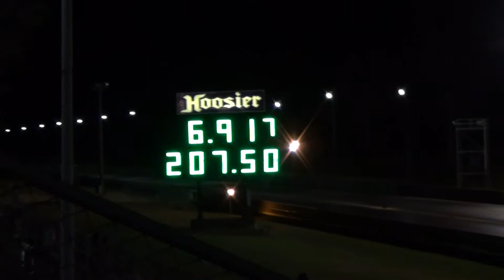Willowbank Raceway Pro Street Shootout Round 2 2012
Outlaw 10.5 Race 3